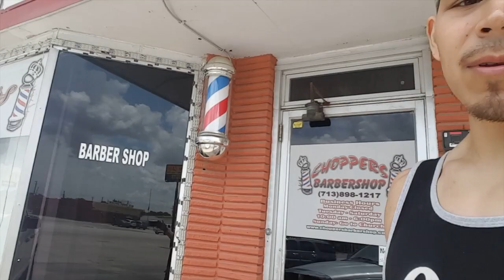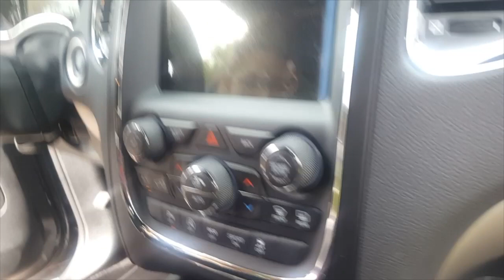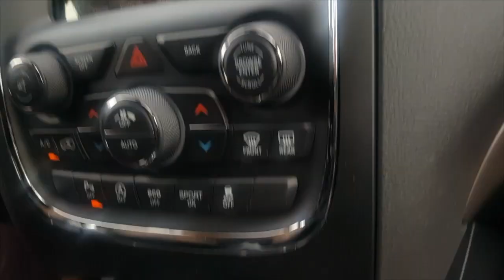July 19th 2016 Workout + More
a day in Tank Zilla's life.  Hittin the gym and everything else his day consists of.